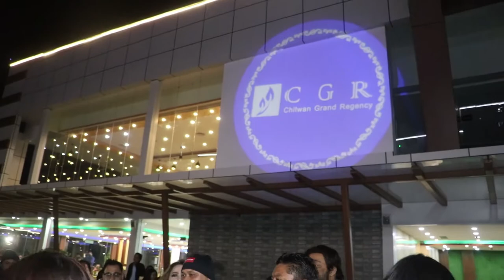RAKESH MAN SHRESTHA & SANGITA SHRESTHA / 25th ANNIVERSARY Full Event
Date : 22 Magh 2077
Venue : CHITWAN GARDEN RESORT, Bharatpur

Grateful for Support :
MANOJ CHAUDHARY (Camera / Drone )
REHAN MIYA (Video/ Mixing ) , MITERI FILMS